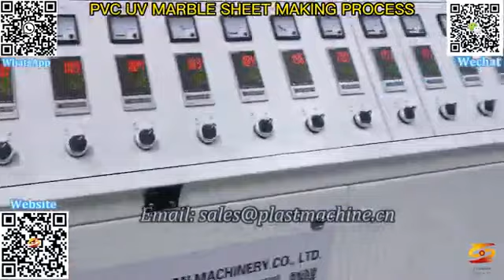pvc marble sheet production line|pvc marble sheet extr|plastic marble she|pvc marble sheet machine